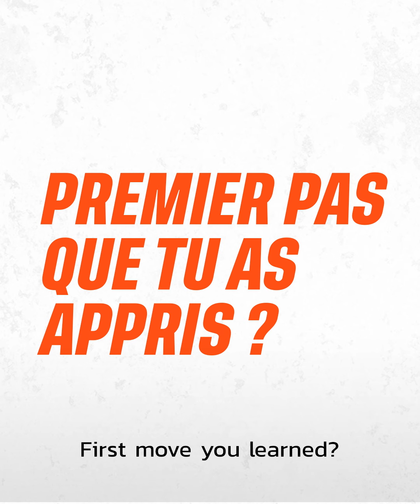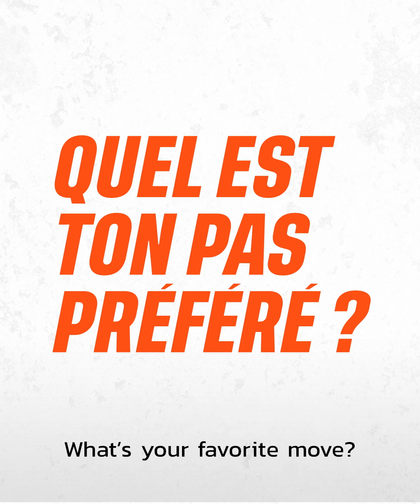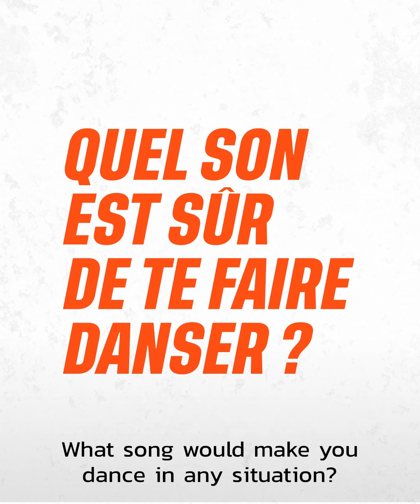BOUBOO interview FIRST STEP - USQUARE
We sat down with French dancer Bouboo, member of Criminalz Crew and Enfants Prodiges to speak about how he start dancing, his inspirations, and his advices to be a better dancer.